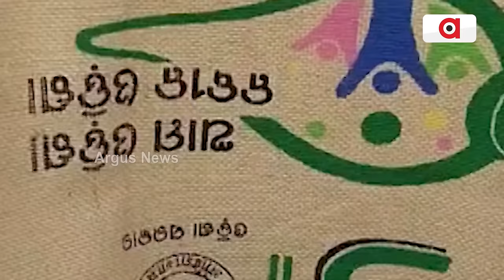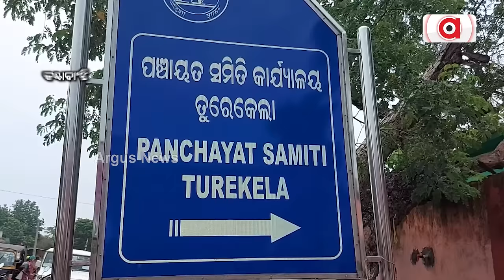'ଆମ ଓଡ଼ିଶା ନବୀନ ଓଡ଼ିଶା' ବିରୋଧରେ ତେଜୁଛି ଅସନ୍ତୋଷ || Ama Odisha Naveen Odisha Controvesy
'ଆମ ଓଡ଼ିଶା ନବୀନ ଓଡ଼ିଶା' ବିରୋଧରେ ସାରା ରାଜ୍ୟରେ ତେଜୁଛି ଅସନ୍ତୋଷ। ସବୁଠି ଆକ୍ରୋଶ ଓ ପ୍ରତିବାଦ। କେଉଁଠି ମହିଳା ବିକାଶ ନାଁରେ ମିଛ ପ୍ରଚାରର ପୋଲ୍ ଖୋଲୁଛନ୍ତି ମହିଳା, ଆଉ କେଉଁଠି ଚାଷୀ ସହାୟତା ଡିଣ୍ଡିମର ଗୁମର ଖୋଲୁଛନ୍ତି ଚାଷୀ ।